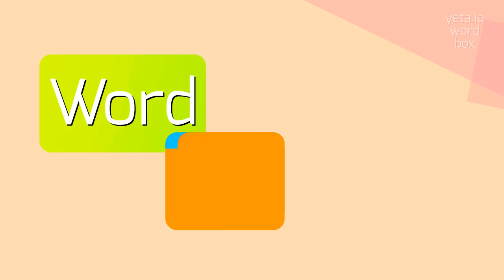How to say "kalatara"! (High Quality Voices)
Watch in this video how to say and pronounce "kalatara"!